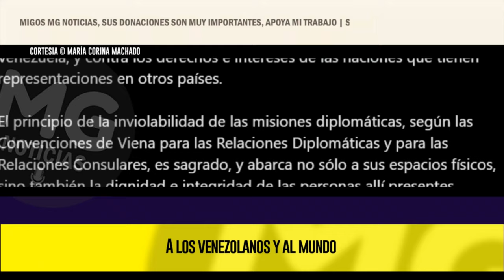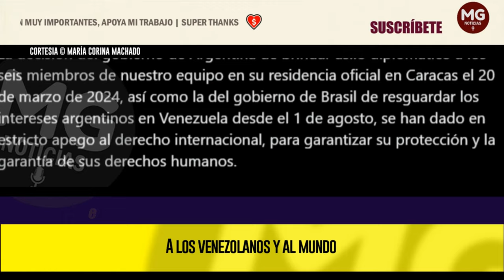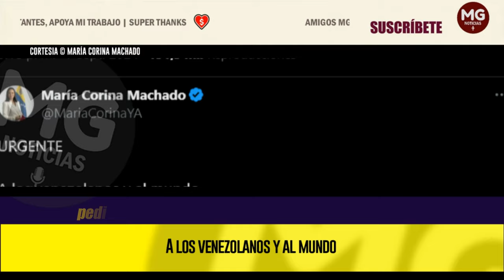URGENTE ⚠️ A LOS VENEZOLANOS Y AL MUNDO || ALERTA MARÍA CORINA MACHADO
La decisión del gobierno de Argentina de brindar asilo diplomático a los seis miembros de nuestro equipo en su residencia oficial en Caracas el 20 de marzo de 2024, así como la del gobierno de Brasil de resguardar los intereses argentinos en Venezuela desde el 1 de agosto, se han dado en estricto apego al derecho internacional, para garantizar su protección y la garantía de sus derechos humanos.